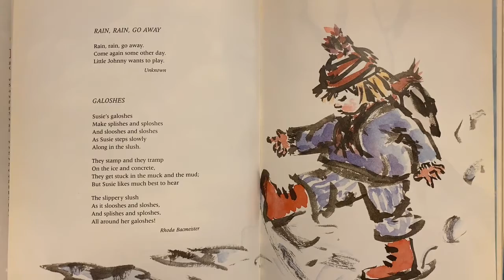Poem of the Week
This week's Poem of the Week is "Galoshes" by Rhoda Bacmeister.

Poem of the Week happens every Friday at 4pm, right here on YouTube. Thanks for joining us!